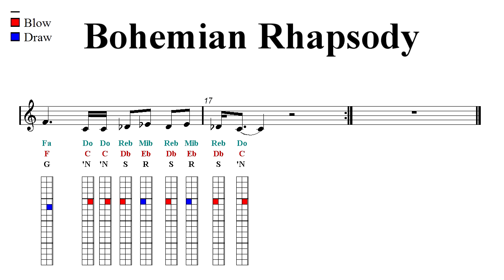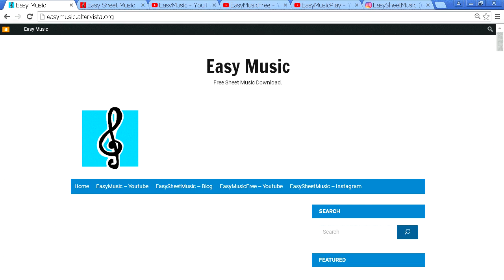Chromatic Harmonica Notes Tutorial - Bohemian Rhapsody - Queen (Sheet Music)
Sargam Notes - Latin, Western, Anglo-Saxon, Indian Notation. ♬  ♬ Harmonica Harp Tab ♬  ♬  ▼▼▼▼ Read more  ▼▼▼▼